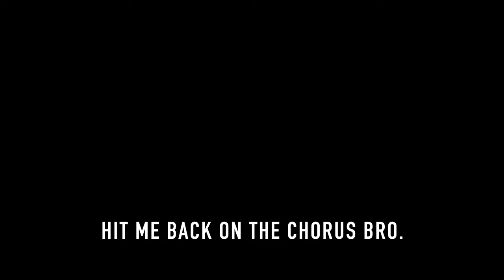J. Balvin - Rojo (Cover by Zack Llort)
Me dan ganas de tí... ahah this song is an addiction fo me...
I loved this beautiful and meaningful song so you know what come's next... A cover :D
Really hope you enjoyed as much as me my Rojo cover cuzzz dang it that hit's straight to your heart...
Thanks to J. Balvin for this awesome song Rojo from the album Colores !
Love Blanco and morrado too but this one's my favorite !

J Balvin - ROJO (Official Video)

So you'll get notified whenever I upload a new song!

LYRICS

Colores
Yeah
J Balvin man
Leggo

A quien le mientes si en tu soledad quieres verme otra vez
Por ti respondo lo que tú me das
Lo que nadie sabe

Me decido por ti, te decides por mi
A la misma hora
Me dan ganas de ti, te dan ganas de mi

Tres y cuatro de la mañana
Ven, mata estas ganas
Vamo’ a llegarle a mi cama
Que todo lo he ignorado por ti
Todo ha sido por ti
Mi cuerpo sin saber te llama

Y estas no son horas de llamar
Pero es que el deseo siempre puede mas
Podemos pelearnos y hasta alejarnos
Pero cuando llega la hora

Tratan y se caen de la mata
Quieren comprarte siempre con plata
Pero ese tesoro tiene pirata
Me voy a toda por ti
Yo doy la vida por ti

Taiko
J Balvin man
Colores
Yeah
Tú sabes lo que yo hago por ti

These singers inspired mea lot :
Mtz, Zack Llort, Rauw Alejandro, Sebastian Yatra, Tini stoessel, Karol g, ozuna, maluma, J. Balvin
Bad Bunny, Justin Bieber, Shawn Mendes, Ed Sheeran, Manuel Turizo, Nicky Jam, Neymar, lol xD